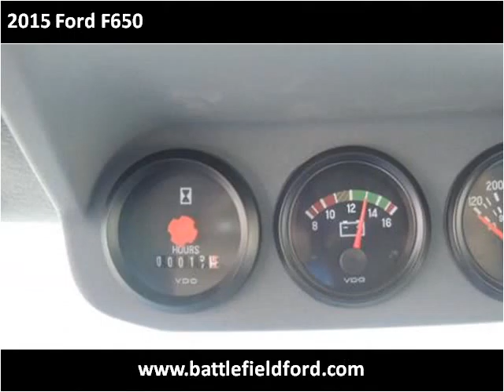2015 Ford F650 New Cars Manassas VA